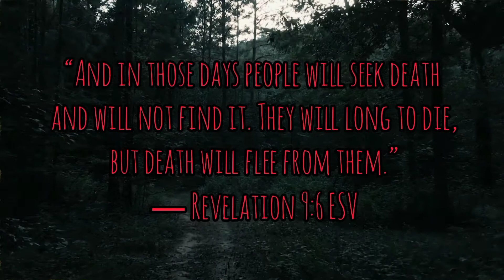Ghosts N' Bros : The Movie (Teaser Trailer)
Teaser Trailer to the epic conclusion of the Ghosts N' Bros Saga.